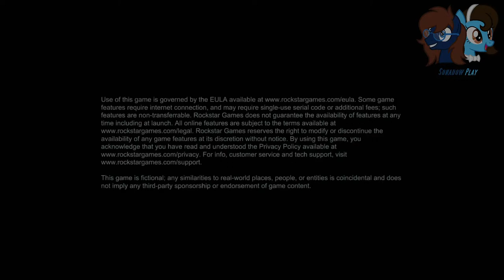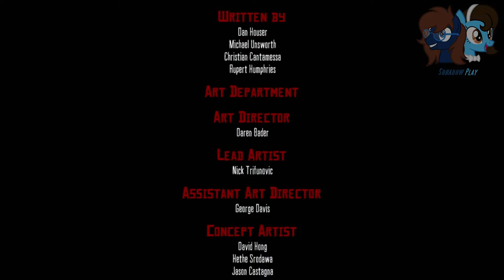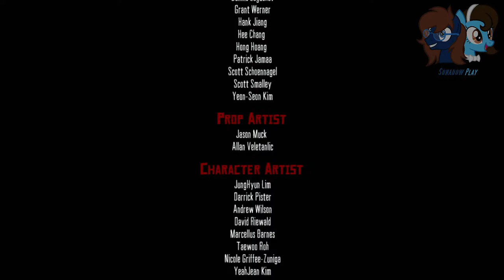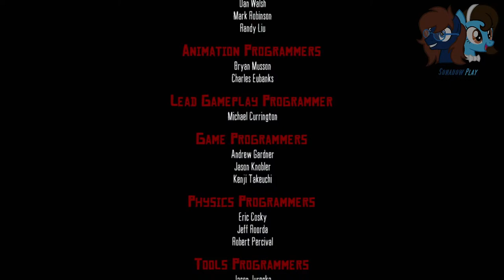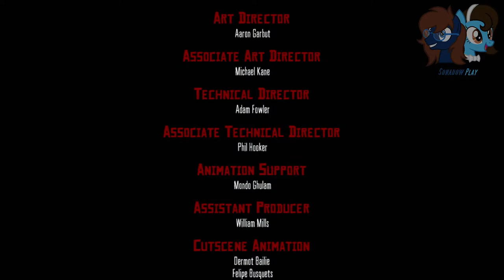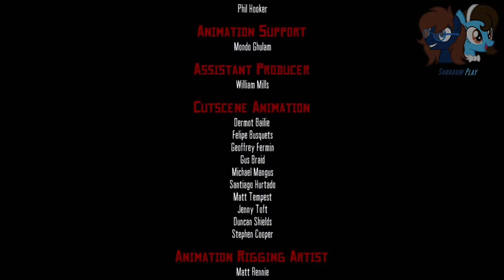Sonadow Play: Red Dead Redemption - FINALE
America, 1911. The Old West is in decline as we follow John Marston, a former Outlaw of the infamous 'Van Der Linde' Gang. John's family has been taken hostage by the US Government and he must bring former members of his gang to justice to get them back.